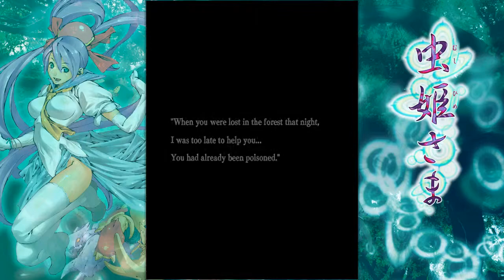Mushihimesama - 1CC Clear (Original - S type) - 20,091,368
First time clear, using a PS4 controller. This was also my first time getting a no miss on stage 4, so that was nice. Stage 5 sucked, I really need to practice this stage, finished with 1 spare life.